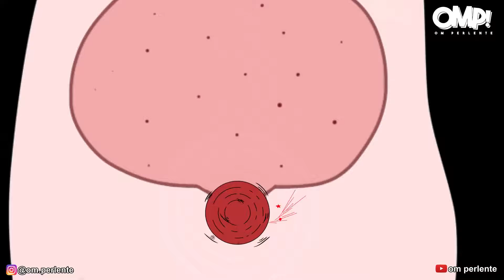Komedi Om Perlente Bucin Di Matrein Animasi Indonesia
Hari ini om lagi ngedate nih, akhirnya bisa ngedate sama si vanilla hihihihi,, duh gimana yaaa lancar gak ni?
kuy lah nonton

Nonton koleksi video om perlente;